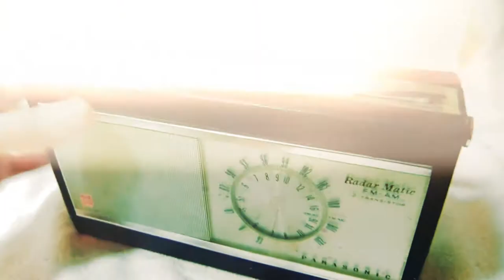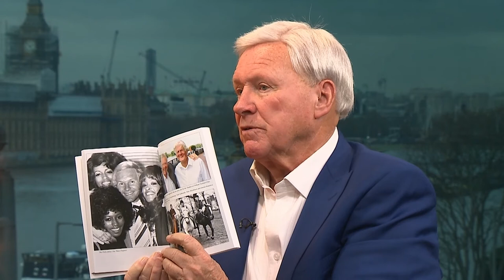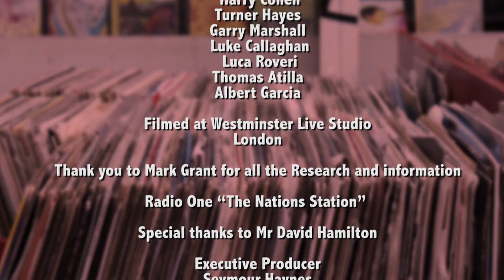Radio 1 275 /285 David Diddy Hamilton in conversation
Manchester-born David, 78, who lives in Sussex with his wife Dreena, has two children and three grandchildren from his first marriage. He broadcasts on The Wireless Radio and is touring with Rock ’N’ Roll Back The Years.

“My father was a journalist and inherited his joy of writing. While still at school, I began writing a weekly column for the football magazine Soccer Star for two years.  From working at the famous ATV studios and then becoming the voice of BBC Radio 1 & 2